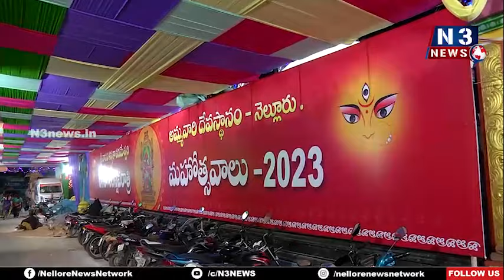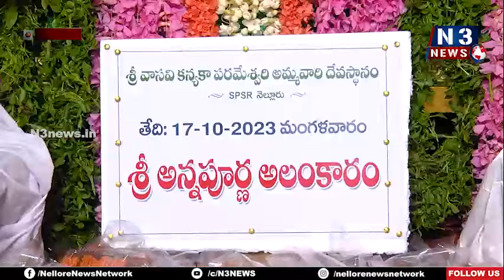వెయ్యి కిలోల స్వీట్స్ తో అమ్మవారికి అలంకరణ 1000 Kg Sweet Decoration | Navaratri Celebrations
- అన్నపూర్ణగా కన్యకాపరమేశ్వరి
- నెల్లూరులోని శ్రీ వాసవి మాత కన్యకా పరమేశ్వరి అమ్మవారి ఆలయంలో - వైభవంగా దేవి శరన్నవరాత్రి ఉత్సవాలు